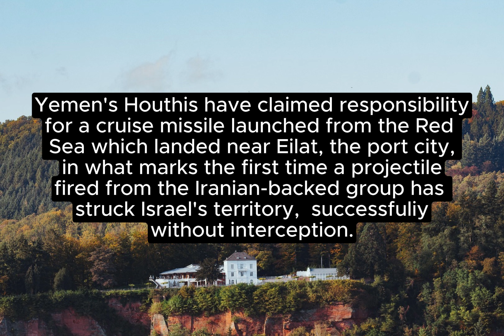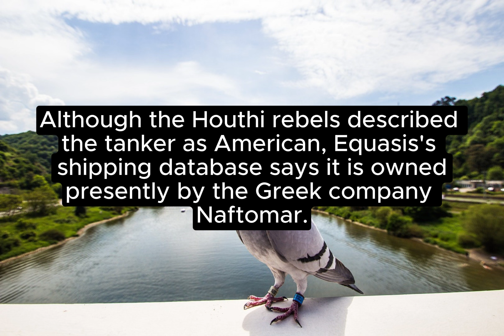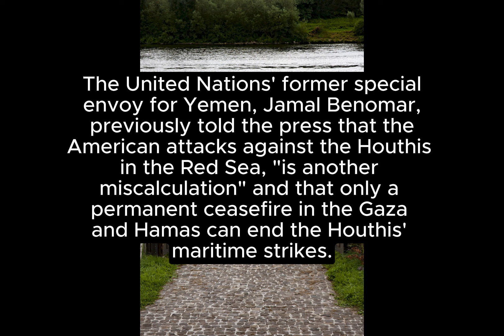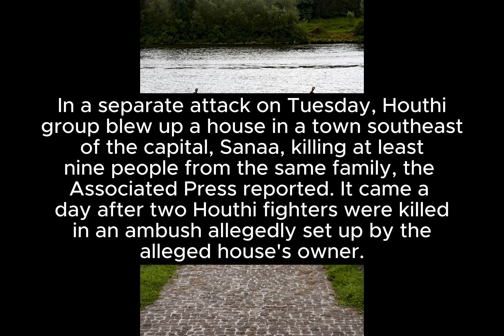“Breaking News: Houthi Missile Strikes Israel for the First Time”.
In a historic development, a Houthi-launched missile has hit Israeli territory for the very first time. This video provides exclusive footage and analysis of the event, exploring its implications for regional tensions and security dynamics. Join us as we delve into the details behind this significant incident.

Houthi
Missile Strike
Israel
Middle East Conflict
Regional Security
Yemen
“Houthi Missile Hits Israel: Unprecedented Event”

Houthi missile attack
Israel conflict
Yemeni rebels
Regional tensions
Middle East security
Historic strike
Cross-border incident
Geopolitical impact
Breaking news
International response